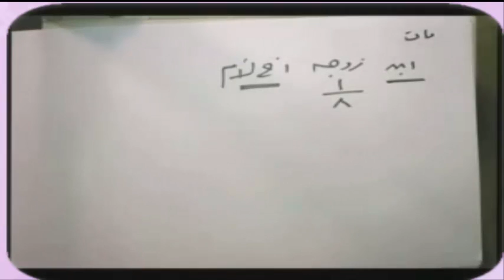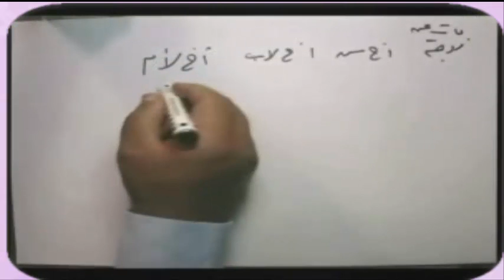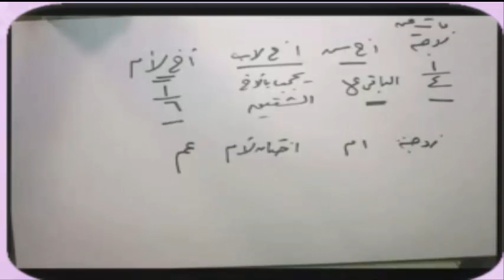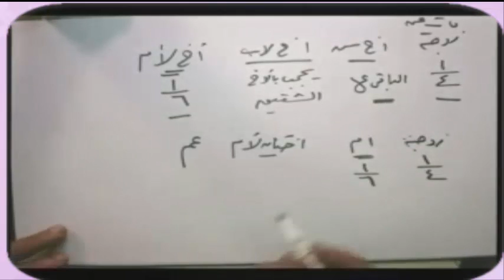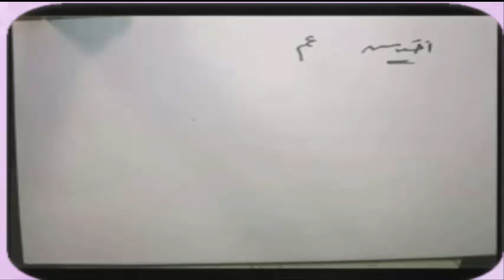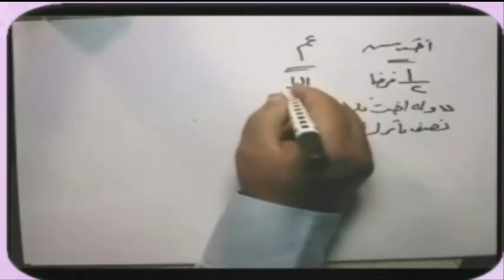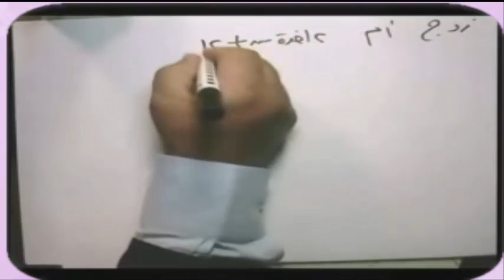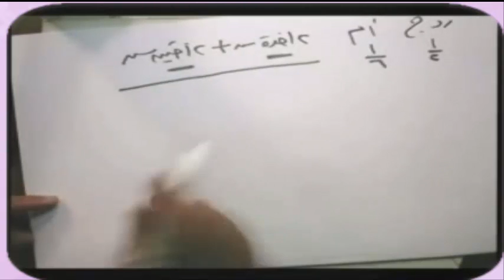الشريعة الاسلامية المواريث والوصية د محمد نجيب عوضين اللقاء 5 كلية الحقوق التعليم المفتوح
الشريعة الاسلامية   المواريث والوصية  د  محمد نجيب عوضين   اللقاء 5  كلية الحقوق   التعليم المفتوح عالم احمد سنوسي قران كريم  Holy Quran قناة يوتيوب تهتم بالقران الكريم قران كريم  بصوت السيخ  والقاريء  من كل مكان هدفنا توصيل القران الكريم الي الناس ونشر الدين الاسلامي  من خلال تلاوتة القران الكريم  Holy Quran  القران الكريم شفاء وعلاج للناس  ونقدم مجموعة من الابتهالات ابتهالات دينية وHoly Quran باصوات مختلفة